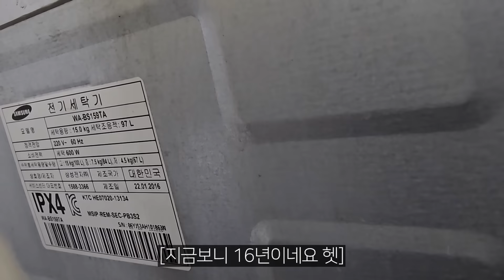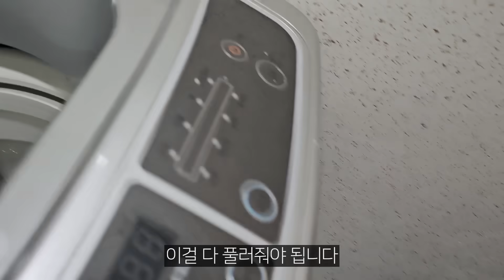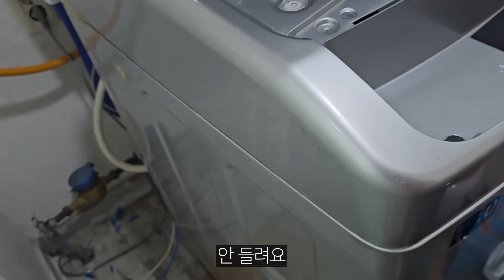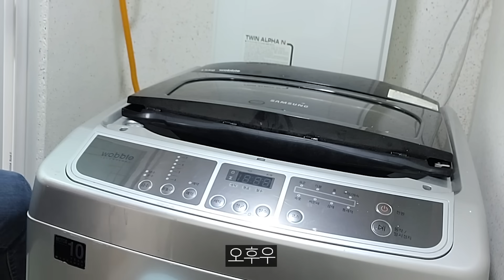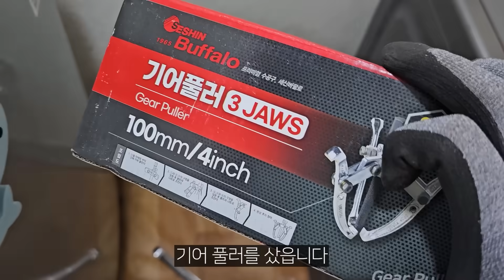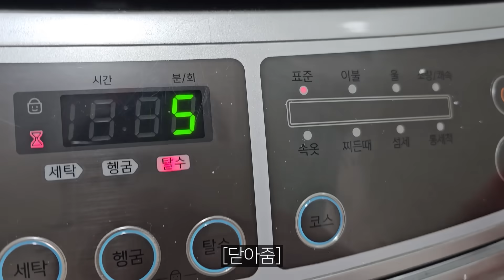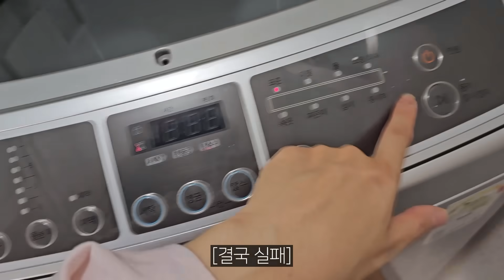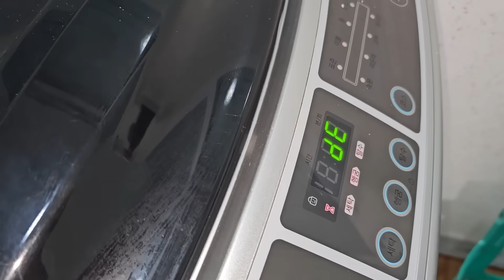소름돋는 세탁기 세탁하기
제가 오랜만에 세탁기 부검을 해봤습니다

[궁딩팡팡 주소]
로동복어 궁딩팡팡 후원하기 주소지롱

[투네이션]
김태광 태광님 후원 감사합니다!! 을씨미 정직하게 살라는 의미로 알고 씩씩하게 잘 살아겠습니다!!

신희영 아이구 그런 근황이 있었군요.. ㅠㅠ 여러가지 복잡하고 복합적인 일이 있었네요ㅠㅠ 그래요 이왕 이렇게 된거
쉼을 가져 보는 것도 좋지유.. 에궁 .. 그래도 좀 갑작스러운거 같아서 헹헹 아무튼 앞으로 어떻게 될지 저도 궁금합니다ㅠㅠ..
아 그리고 택배 잘 받으셨군요 이번엔 잘 보냈지용? 아주 오동통 한걸로 보냈어요
쫀드기도 같이 보냈죠 그거 구워드셔욤!!
아무튼 희영님 여러가지 생각이 많으실텐데 잘 풀리길 바라겠습니다. 아 그리고 저 계곡 잘 다녀왔어요
와 진짜 너무 더워서 .. 허허 희영님도 건강관리 잘하시구요 ppl 받은것도 다 봐주신 덕분이니까 감사할 따름입니다!
희영님 으샤으샤 힘내세요 힘!

왕호랭이 호랭스님 안녕하십니까 요새 유튜브는 좀 줄여가고 있습니까?! 어때요 도파민 중독에서 약간 벗어난 기분은요?ㅎㅎ
궁금합니다ㅎㅎ 저는 요새 새로운 도파민에 빠져.. 허허... 아무튼 호랭이님 잘 지내시는거 같아 기분이 좋습니다!
다시 역병이 돈다하니 조심하시구요 그래도 저 한번 걸려서 면역이 된 상태라 약간 건방떨고 있긴합니다 ㅋㅋㅋㅋ
호랭이님도 올 여름 잘 보내시구요! 이번주도 고생많으셨어요!

[음악]
Brahms - Hungarian Dance No. 5 in G Minor, WoO 1